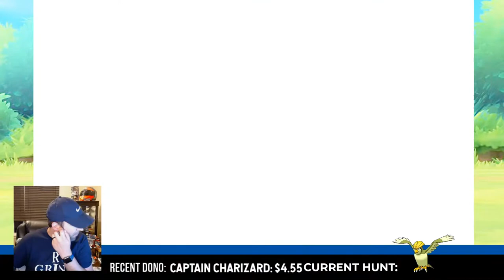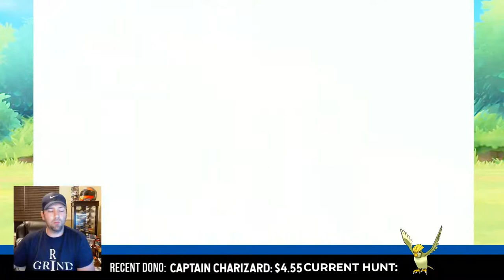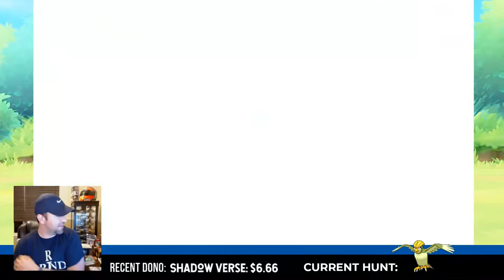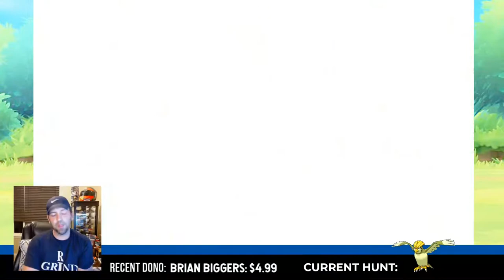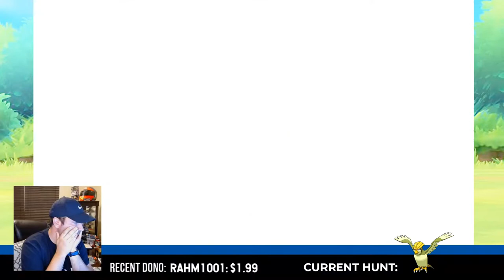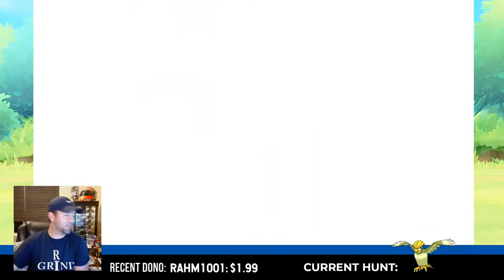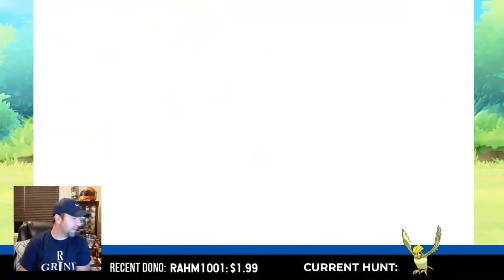Pidgeotto Hunt! // Pokédex Challenge // Let's Go Pikachu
What is my favorite Pokemon ever?
 -Pikachu, I'm basic lol. This gen? Snom.

Favorite Legendary?
 -Lugia

Shiny Charm?
 -Yep!